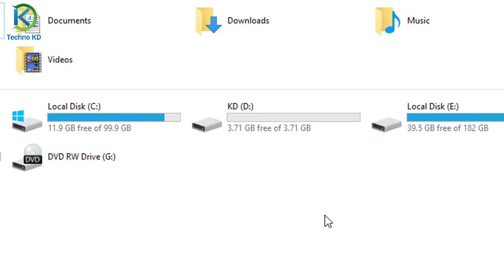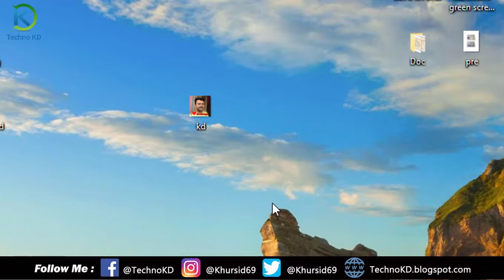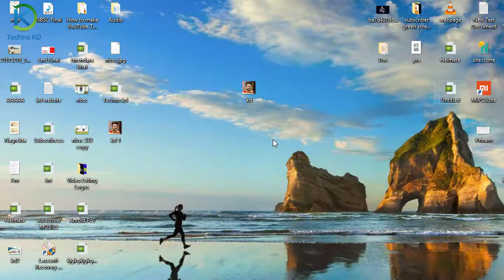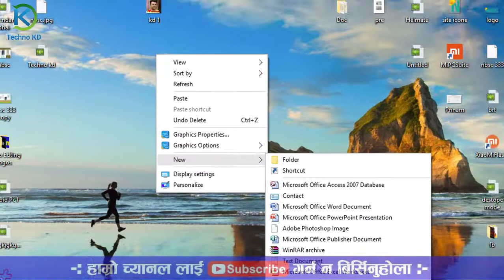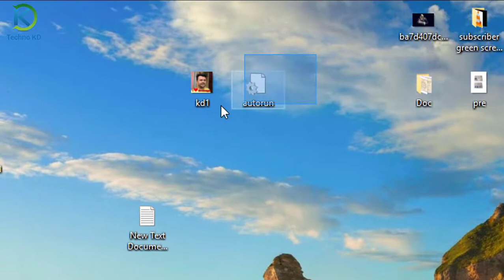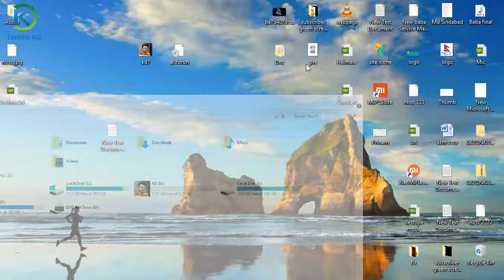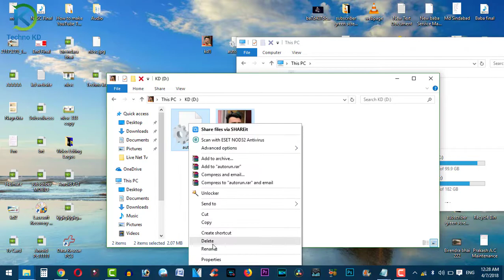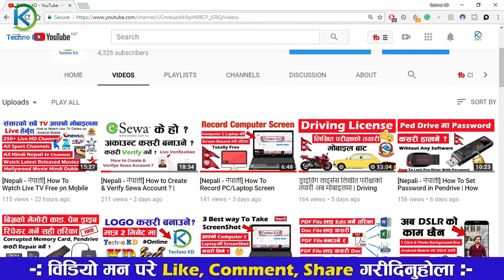How to Change Drive icon of Pendrive | Logo | USB Flash Drive | Storage Device [Nepali - नेपाली]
Namaskar sathe haru aaj ko yas video ma tapai haru kasare afno pen drive ko icon lai chnage gare ra tesma kasare afno photo rakna saknu huncha yo video bata tapai haru sikna saknu huncha.

How to change drive icon of pendrive ,memory card storage drive ,or partiton drive icon , you can change any removable drive icon , How to Change the Icon and Name of a USB Flash Drive , you can change drive icon of memory card sd card